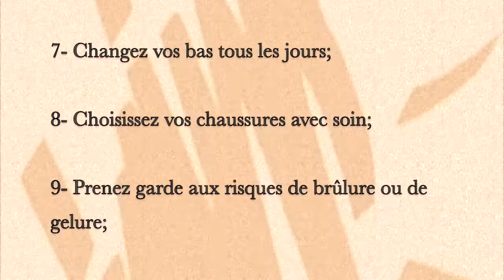LE SOIN DES PIEDS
Voici notre deuxième capsule vidéo sur le soin des pieds.  N'hésitez pas à contacter votre équipe locale de diabète si vous avez des questions.